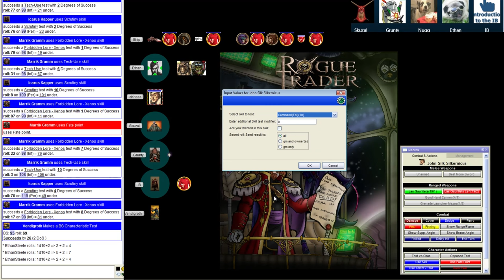Let's Rogue Trade - Part 46 - This is why we need xeno tech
Flank the fight they said, it will be easy they said.

Rogue Trader is a Pen and Paper RPG by Fantasy Flight Games. It's based on Games Workshop's Warhammer 40K setting.

We're using a framework in Maptool to play.

Music is from the Endless Space soundtrack by FlyByNo
01 - The Endless
02 - The Dust
03 - Reach the Amoeba
04 - Terraforming
05 - Beneath the Strings
06 - Io Bells
07 - TransX
08 - Slice and Collide
09 - Negentropy
10 - Flawless Theory
11 - The Endless Choir Version
12 - B.Matter
13 - The Academy
14 - Bleu Argon
15 - Stellar Pioneer
16 - Xotic Particles
17 - Astral Compass
18 - Falling Night Stars
19 - Gravity Well
20 - Magenta Clouds
21 - Deafen Dawn
22 - Factions
23 - The Battlescene
24 - The Endless Gary's Version
25 - The Battlescene II
26 - The Battlescene III
27 - The Harmony

I try and stream Blood Bowl every Friday at 21:00 CET, so why not swing by the stream if you're around. To keep track of my other less regular streams your best bet is to follow me on twitter or joining the Steam Community as I post there whenever a stream is about to start.